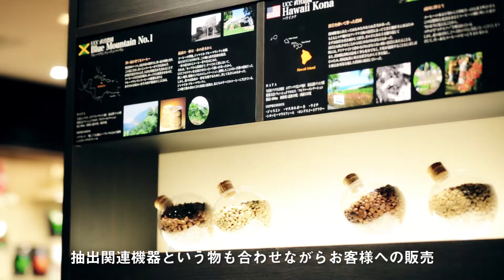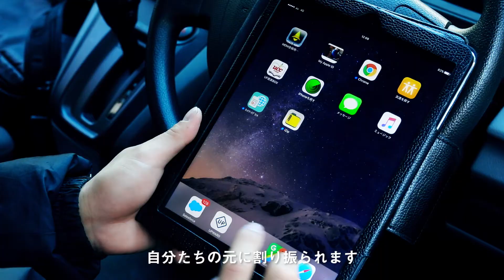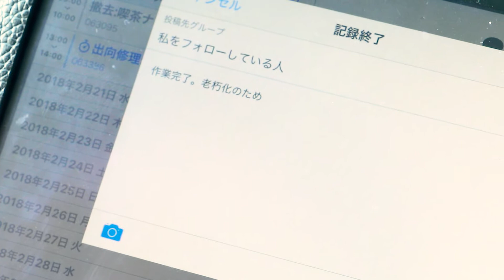UPWARD導入事例：ラッキーコーヒーマシン株式会社様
ラッキーコーヒーマシン株式会社様は、業務店向けコーヒー機器の製造・販売からメンテナンスまでを全国ネットワークでトータル的にサポートされており、その中でも機器のメンテナンス業務の効率化を図るためにUPWARDをご活用いただいています。

全国のメンテナンス依頼をコールセンターで受取り、効率よくエンジニアをアサインするための仕組みをUPWARDで構築されました。エンジニアのスキル情報や前後の予定を鑑みたアサインを行うことができるようになり、これまで各拠点で行っていたアサイン作業を効率化しました。

またエンジニアの作業報告をiPadを使って簡単にできるようにし、会社に戻っての作業報告ではなくリアルタイムに行うことで業務スピードの向上を実現しました。

ペーパーレス化の実現や人件費の削減なども行い、トータル1億円規模の業務改善を実現されました。